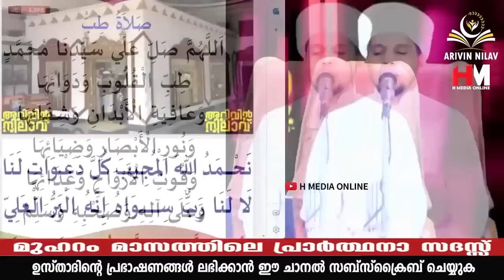ഈ സ്വലാത്ത് ചൊല്ലാതെ ആരും കിടന്നുറങ്ങരുത് | Safuvan Saqafi Pathappiriyam | Arivin Nilav | H Media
Assalamualaikum,

Topic :-
ഇന്ന് മുഹറം 12-ാം രാവ്;
 ഈ സ്വലാത്ത് ചൊല്ലാതെ ആരും കിടന്നുറങ്ങരുത്
Safuvan Saqafi Pathappiriyam
Arivin Nilav
Ramalan Dhikr
Al Kahf
Safuvan Saqafi
Haddad
Ramalan
Ramalan Nilav
Ramalan Diqr